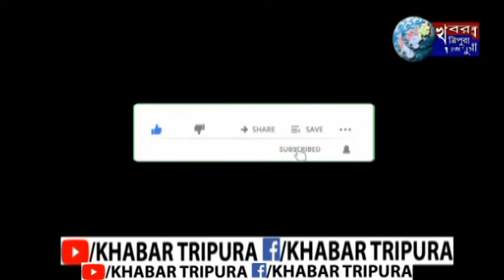প্রয়াত হলেন সাংবাদিক গৌতম কর ভৌমিক।